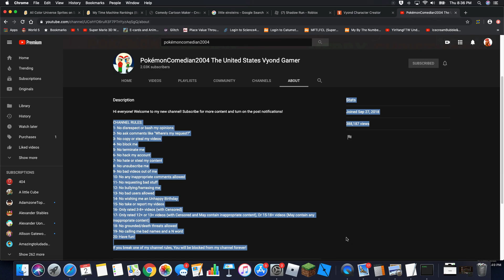Seriously PokémonComedian2004 The United States Vyond Gamer?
He has channel rules, which makes him a hypocrite.
Note: I still like that user.